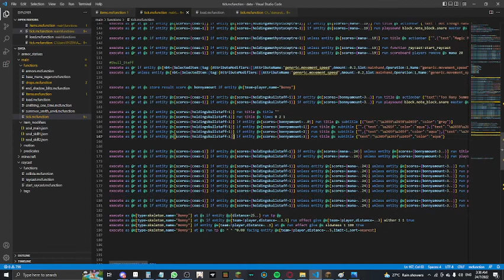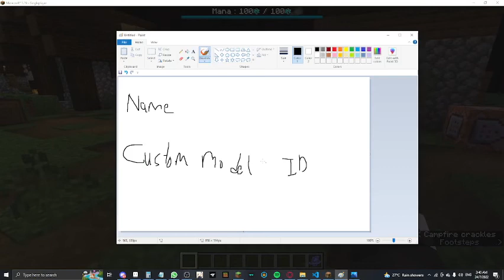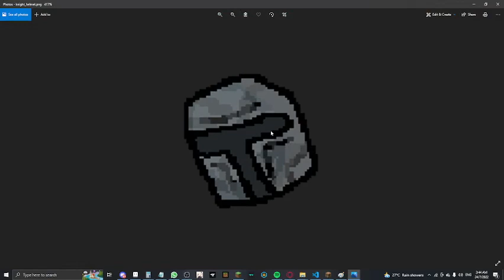New Thing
Cool Stuff i guess.. im stressed out.. wish we could turn back time...